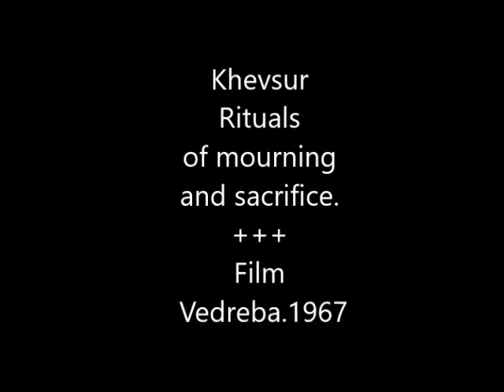Khevsur pagan rituals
Khevsur pagan rituals from the film "Vedreba" Georgia